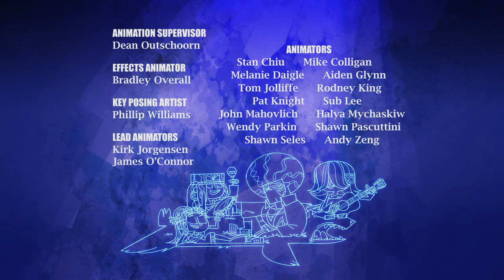Sidekick Season 2 Episode 3 - Circus Jerkus; Anty Maim